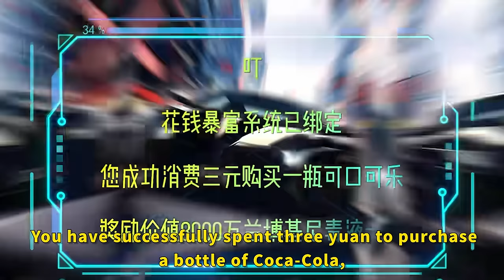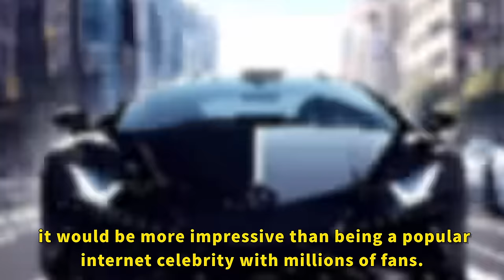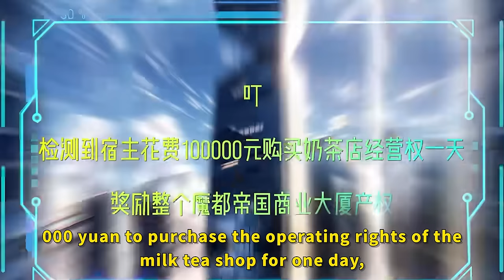I just bought a bottle of Coke but got a rebate of an 80-million-dollar supercar.